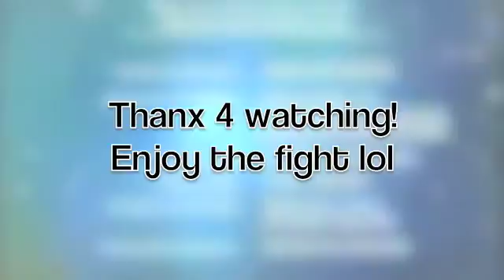TFA- Sari Tribute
NONE OF THE CHARACTERS YOU SEE BELONG TO ME, THEY ARE RIGHTFULLY OWNED BY HASBRO!! THE MUSIC IS ALSO NOT MINE, THIS VIDEO IS NO WAY ASSOCIATED WITH THE MUSICAL ARTS!!

I couldn't help but put that as the credits!! XDD
I reall enjoy making AMV's it is sooooo fun!! This one was a tribute to one of my favorite characters, SARI! :D I Kno it is out of sync in the begining but my computer was being laggy so i was having trouble  setting up timing effects. I also discovered the "Picture in Picture" effect so yay!! I really played with the audio in this one as well. Just really had some fun with this one XD.
Hope yo enjoy it!!

HATE COMMENTS WILL BE REMOVED IMMEDIATELY!! SO IF YOU WANT TO HATE DO IT SOMEWHERE ELSE!! DXX